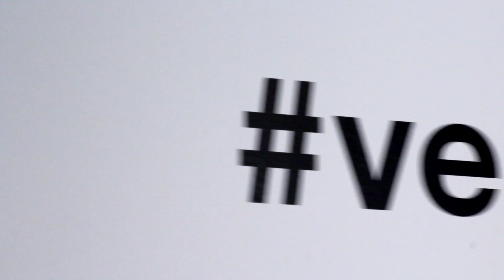El público de World Press Photo Barcelona 2015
World Press Photo Barcelona és possible gràcies a la complicitat del públic, que amb la seva entrada contribueix a fer realitat aquesta experiència i que arribi cada vegada a més gent. Es tracta d'una de les exposicions fotogràfiques que concentra més públic a la ciutat i que cada any bat nous rècord de visitants. Aquesta vegada sou vosaltres els que poseu cara i veu al millor fotoperiodisme internacional. Fins al 13 de desembre de 2015 al CCCB.